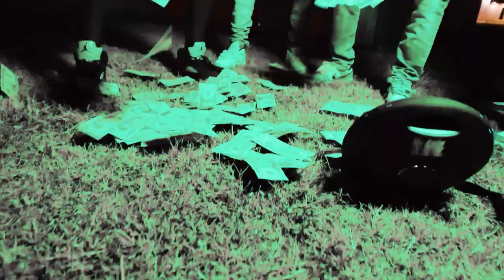Petco - JP $$ + Huncho TB